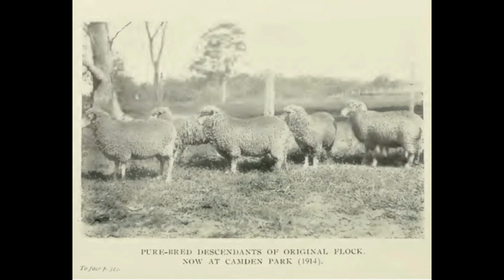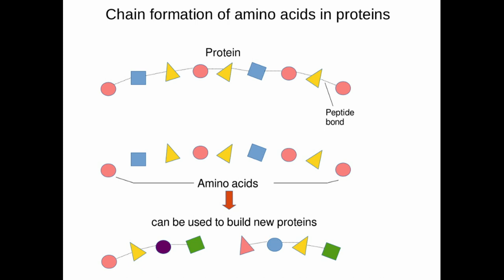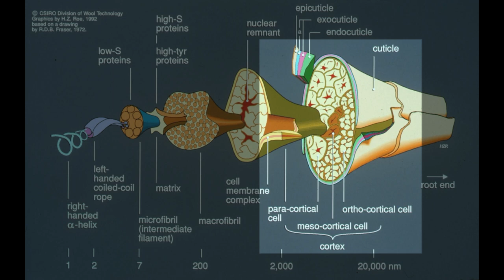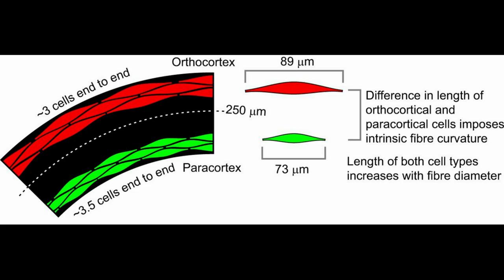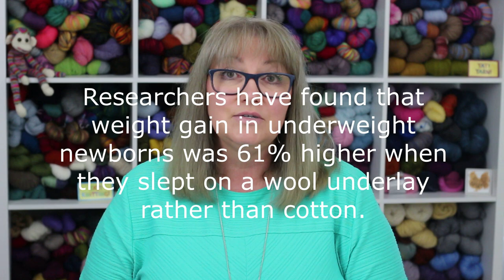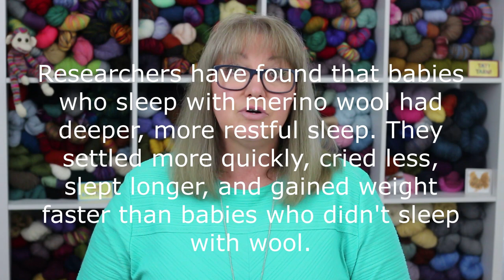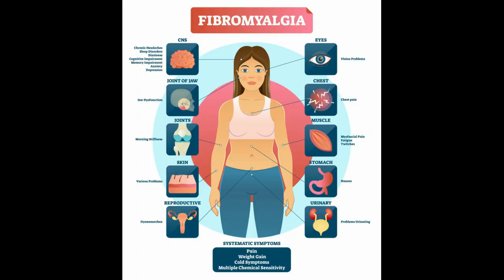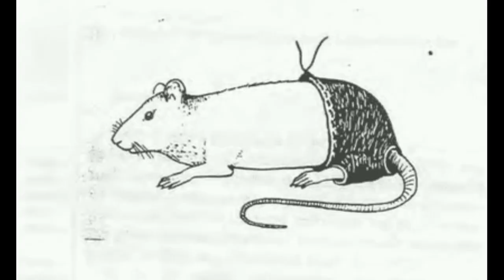MERINO: KING OF WOOL || EWE UNIVERSITY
Hi Everyone! In today's video I talk about the history of merino sheep as well as their characteristics and their wool. Then I review some scientific studies that show the benefits of merino wool on human health and well-being. Hope you enjoy the information. Let me know if you have any questions or comments below.

(If you are not already a member, you should definitely join--it's free.)

My Monkey (who's always peeking out from somewhere in the background in my videos) was made for me by my friend, Gail.  She used this pattern